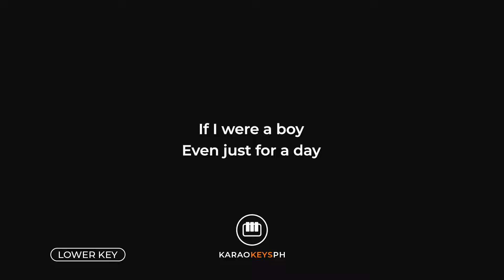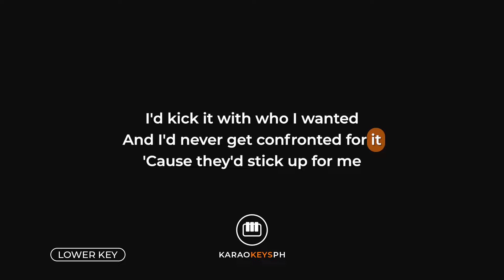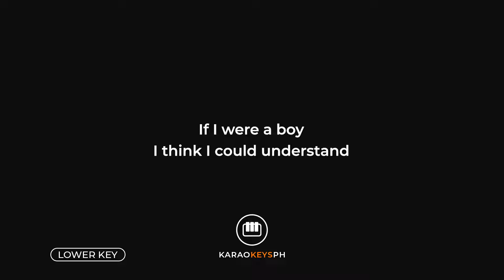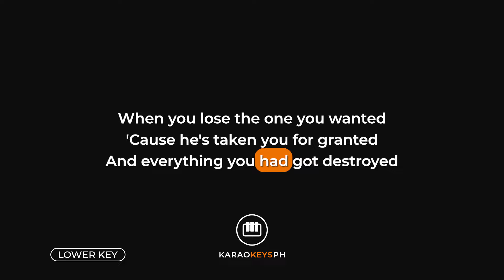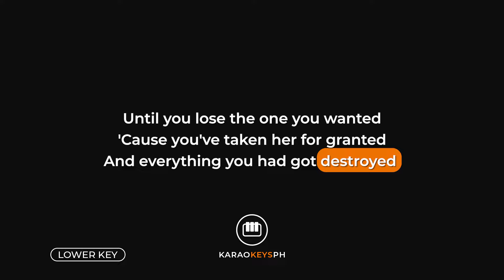If I Were A Boy - Beyonce (Lower Key - Piano Karaoke)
Piano karaoke and backing track for Beyonce's hit song "If I Were A Boy". This is the lower key version of the song.